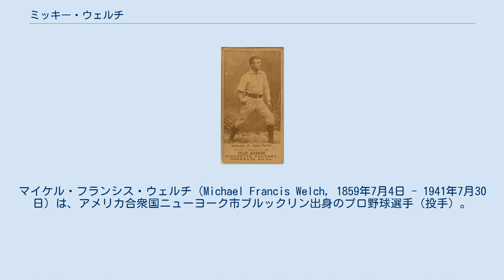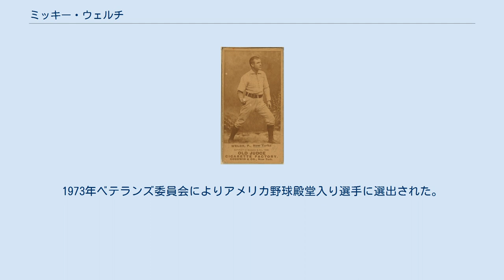ミッキー・ウェルチ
マイケル・フランシス・ウェルチ（Michael Francis Welch, 1859年7月4日 - 1941年7月30日）は、アメリカ合衆国ニューヨーク市ブルックリン出身のプロ野球選手（投手）。
 ニックネームは"Smiling Mickey"（スマイリング・ミッキー）。
1880年代にニューヨーク・ジャイアンツで活躍し、史上3人目となるメジャーリーグ通算300勝を達成した。
 1880年にトロイ・トロージャンズでメジャーデビュー。
83試合中65試合に登板し、34勝30敗の成績を記録する。
この年の8月6日のクリーブランド・ブルース戦では、相手を1安打に抑えるピッチングを見せた。
その後2シーズンはやや成績が低迷したが、ティム・キーフと共に先発投手としてチームを支えた。
 1882年、トロージャンズの解散にともない、ニューヨーク・ジャイアンツに移籍。
同年にアンダースロー以外の方法による投球が解禁されると、この恩恵を受ける形で多くの勝ち星を挙げた。
1884年は39勝21敗で奪三振は345を記録する。
1884年の8月28日の対フィラデルフィア戦では、1回から3回まで「9者連続三振」という記録を打ち立てた。
この記録は1970年にトム・シーバーが10者連続三振を記録するまで、その後80年以上もメジャーリーグ記録として残ることになった。
 1885年にはさらに成績が上昇し、44勝11敗、防御率1.66を記録。
2年連続でチーム勝利数の半分以上の勝ち星を挙げた。
この年のジャイアンツはウェルチとティム・キーフの二人で合計76の勝利を記録した。
 1889年9月10日の試合で、試合中の負傷により打席に立てなくなったハンク・オーデイの代打としてウェルチが打席に立った。
これが「メジャーリーグ史上最初の代打」の記録となる。
当時のルールは選手が試合中に負傷するなど、打席に立てなくなった場合にのみ代打が認められていて、ウェルチはこのルールの適用第1号となったのである。
 翌1890年の7月28日、ピッツバーグ戦で通算300勝を達成、その後1892年に現役を引退した。
引退後はリゾートホテルの経営などを行っていた。
 1940年、ニューハンプシャー州にて逝去。
1973年ベテランズ委員会によりアメリカ野球殿堂入り選手に選出された。
 以下、歴代順位はいずれも2016年度シーズン終了時の順位である。